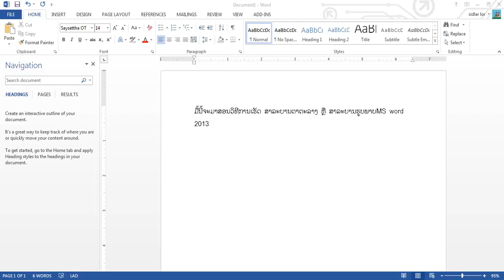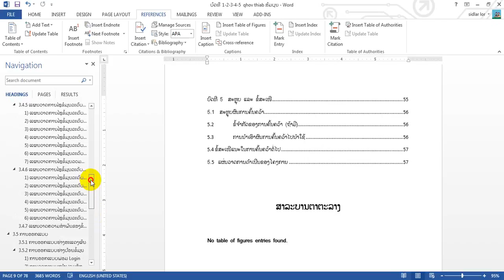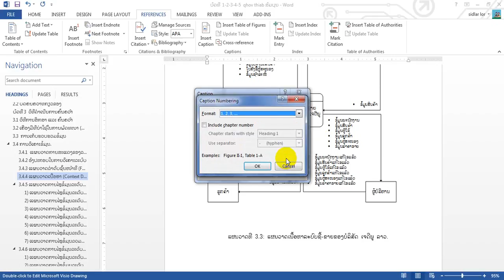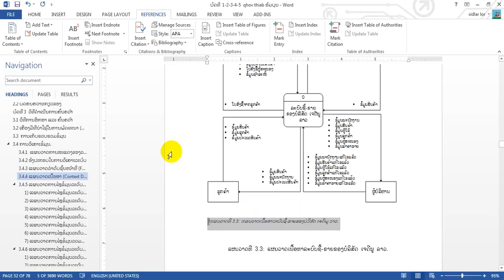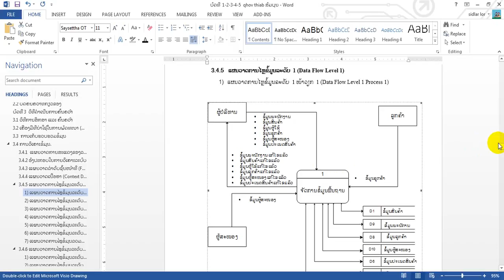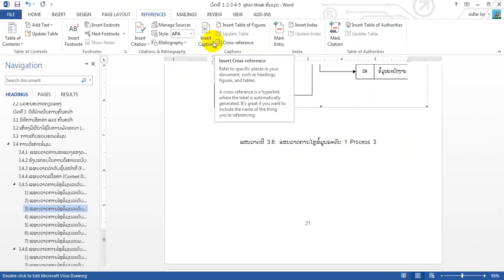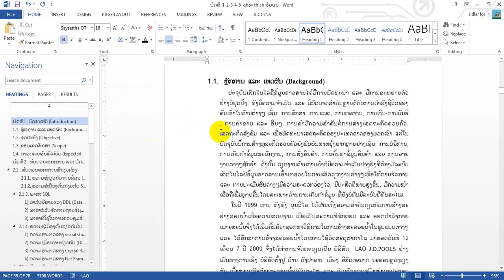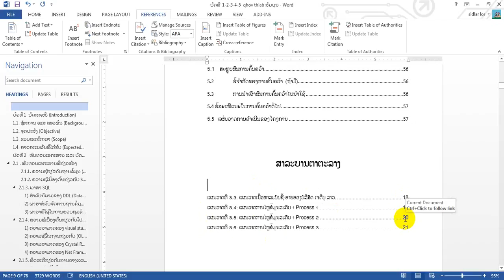table of content table or photo